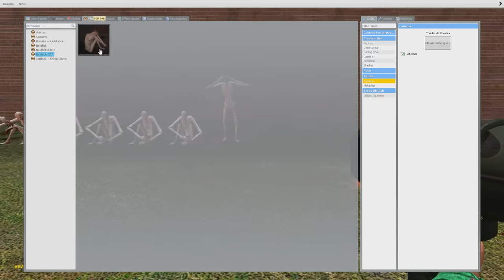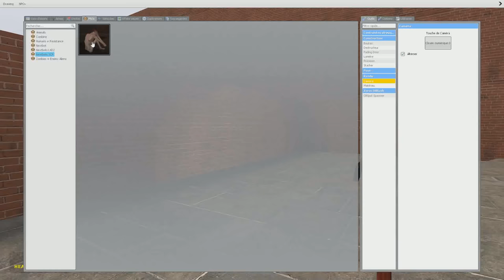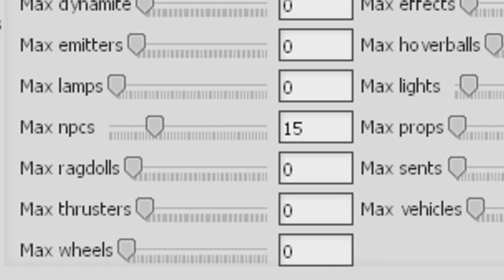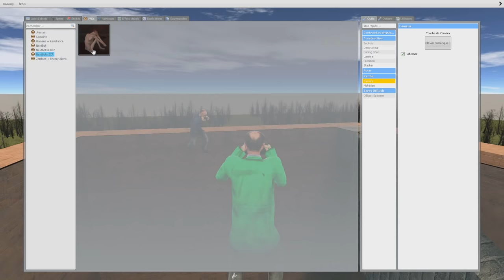SCP // 20 SCP-096 M'ATTAQUENT - Garry's Mod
Yo.

Mon serveur SCP RP :

✿ [FR/QC] SCP RP | La Fondation Eden | Site 8 | Ninjaxx
✿ Game: Garry's Mod Browse: Garry's Mod Servers
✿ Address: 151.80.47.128